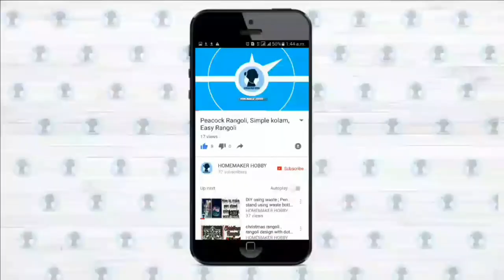Healthy breakfast for baby above 1 year | green dosa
Ingredients
1.green gram - 1 cup
2.Raw rice - 1tbsp
3.salt
Method:-
1. soak both the ingredients overnight.
2.grind it in a mixer jar.
3.Make in the consistency of dosa batter.
4.Add salt to the taste.
5..Heat the tawa and pour the batter into dosa.